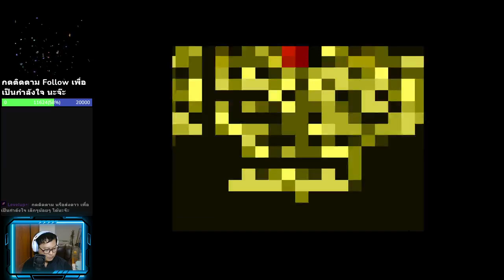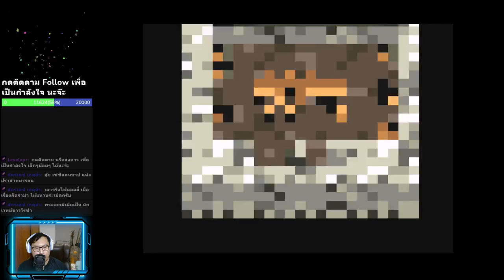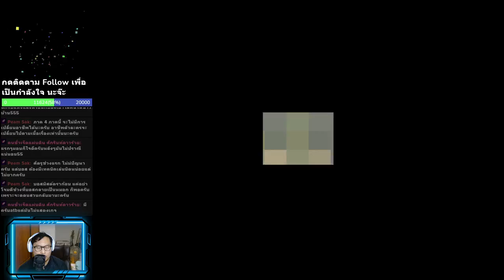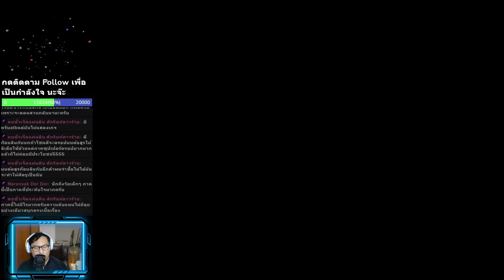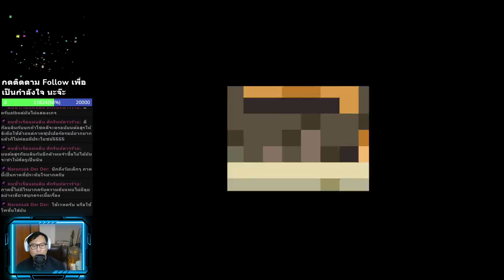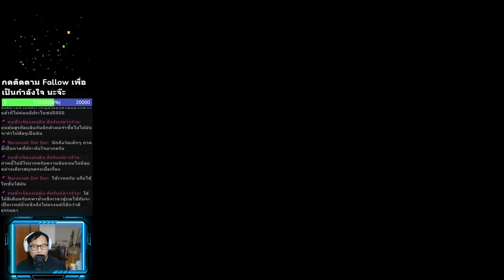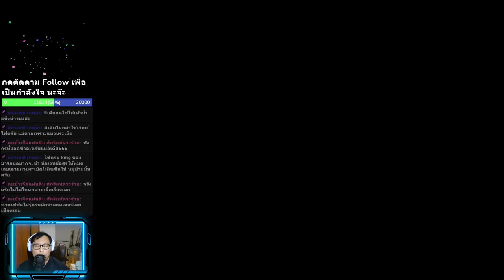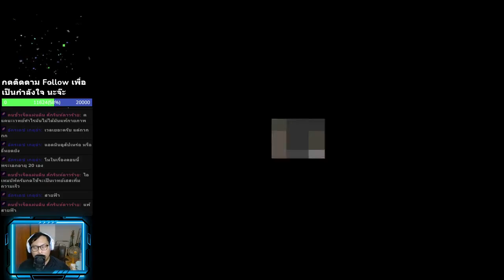Final Fantasy IV EP. 1/7 (Super Famicom)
กดติดตามให้หน่อยน๊าาาา ทั้งช่องยูทูปและเฟสบุ๊ค, อัพเดทตลอด ขอบคุณครับ

จอยเกมไร้สาย

จอยพวงมาลัยรถแข่งสำหรับ PC, PS 5 4 3